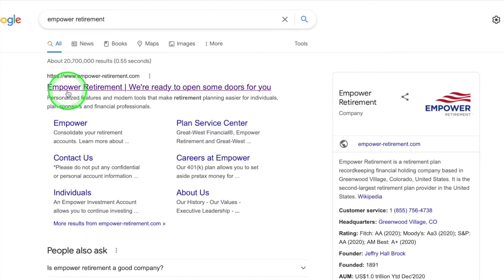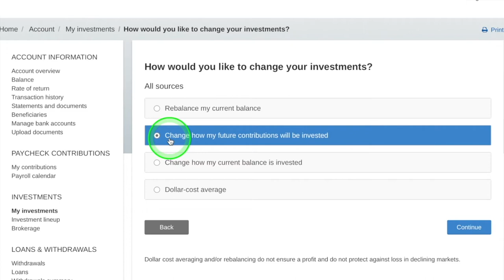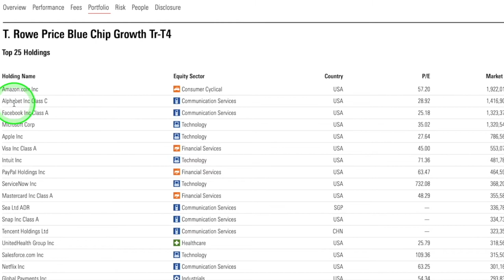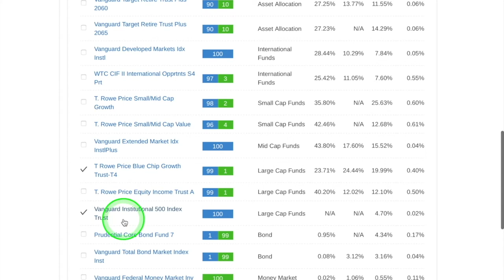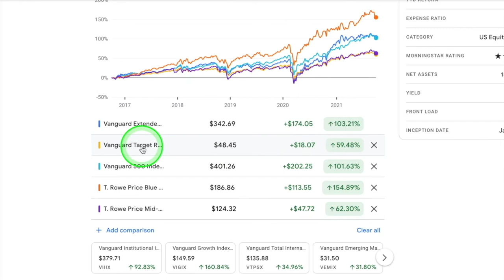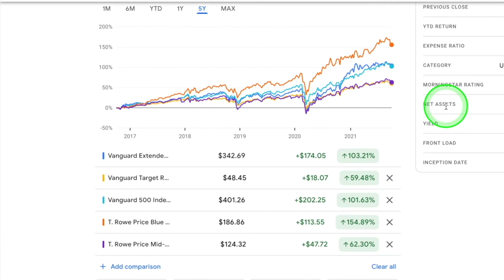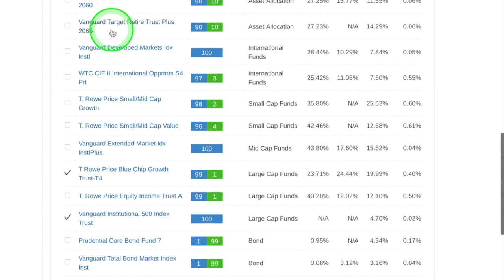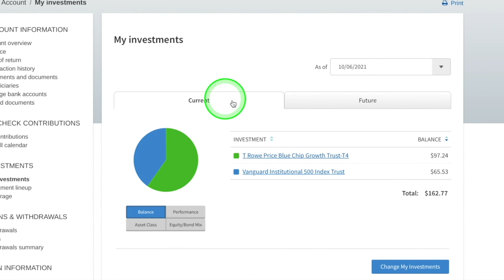How to Analyze and Select Funds in your Empower 401K (Full Step by Step)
Hey everybody this video is showing you how to make adjustments to your retirement account with Empower Retirement, but this same info can be used on setting up any retirement account with other companies. Check out the whole video, and I will show you how to analyze and understand what type of funds you are investing in on your retirement accounts.

If you want to skip ahead to some part check out the time stamps below:
00:00 Logging In
01:32 Change Investments
02:40 Selecting Investments
03:24 Analyzing Funds
05:20 Comparing Investment Funds
10:23 Understanding Dividend "Free money"
13:15 Setting up your Percentages

Apps I use for Investing:
💸 APP #1 I use for Active Investing:

BOOKS I recommend:
The Total Money Make Over =
Rich Dad Poor Dad =
The Little Book of Common Sense Investing =
Think and Grow Rich =

SCAMMER WARNING:
No member of this channel will ever ask you for money in the comments section. If you see any potential scammer fake profiles please report them to us, so we can block them. Scammers will commonly use fake profiles claiming to be me and post cryptic phone numbers in the comments in an effort to try to scam you from your hard-earned money.

*Should I invest with Empower?
*Empower for complete beginners.
*Step by step explanation for setting up my Empower Retirement account.
*What is Empower and how can I invest in it?
*Is Empower a safe place to invest?
*Understanding how to use Empower for my 401k.
*What funds can I invest in with Empower 401k?